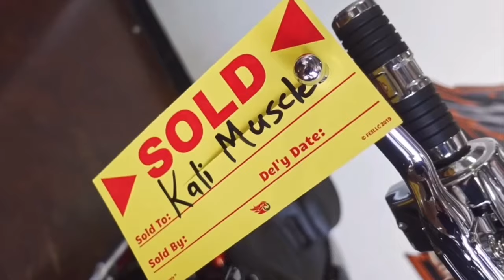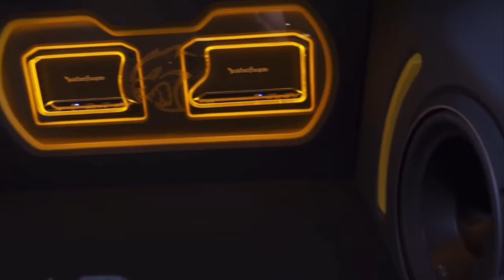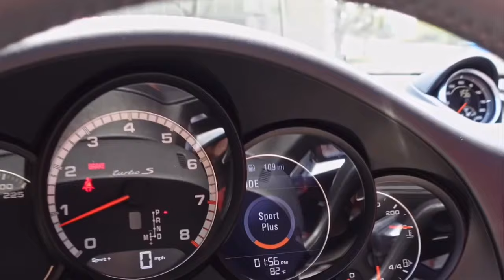Evolution of Kali Muscle’s Car Collection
Shout out to Kali Muscle We appreciate your awesome car content throughout the years.